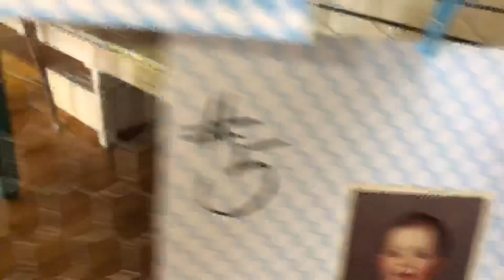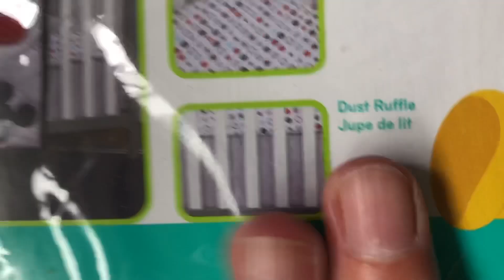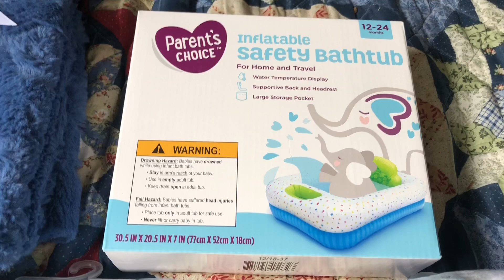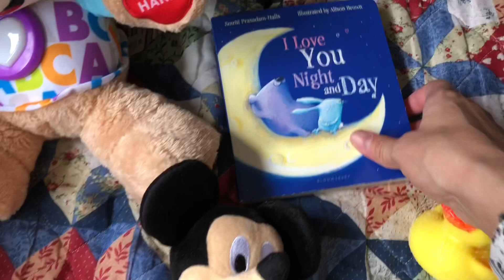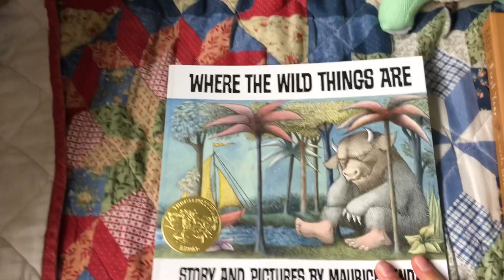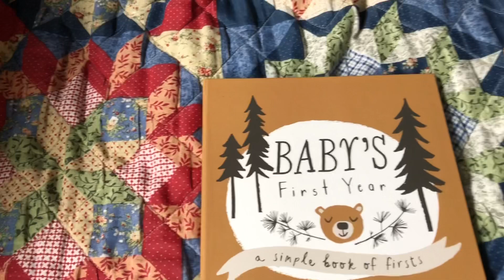Baby shower and haul | Favorite pregnancy photo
Today we had our baby shower.We also took some pregnancy photos. The thumbnail is my favorite photo. Unfiltered or photoshopped. It was the only baby shower we ever had. We announced his name. Harrison Clifford “Harry “ after both our maternal grandfathers. We also showed you some of what we received.

We are forever grateful to our friends and family for there love and support.